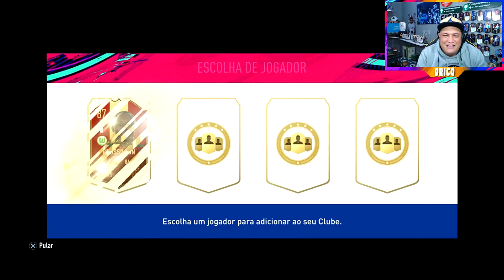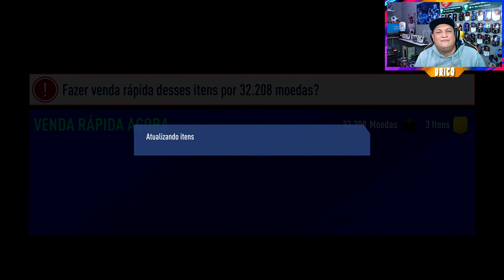INACREDITÁVEL 😱 TIREI ELE DE NOVO⚡️ RECOMPENSAS DO FUT CHAMPIONS FIFA 19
Rapaziada nesse vídeo de hoje, mais uma vez trago a vocês, o vídeo das RECOMPENSAS DO FUT CHAMPIONS DO FIFA 19 ULTIMATE TEAM, Nessa premiação mitamos novamente em varias contas!

Anuncie em meu canal